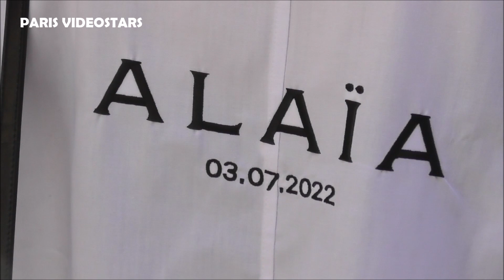Supermodel Elle Macpherson @ Paris 3 july 2022 Fashion Week show Azzedine Alaïa